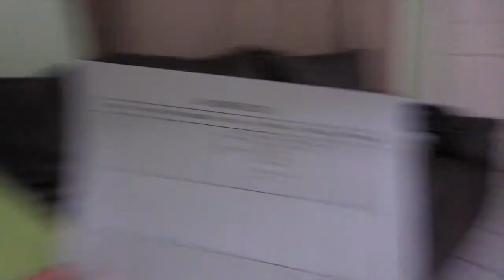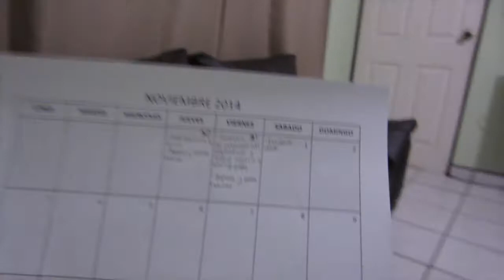Una mujer ordenada 29/10/2014